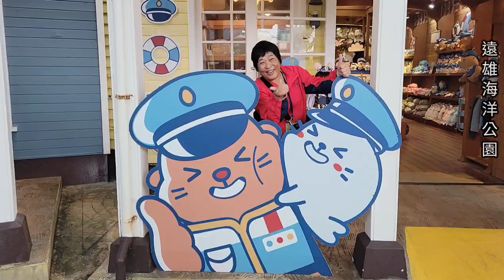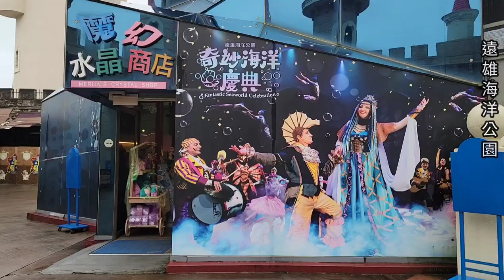遠雄海洋公園